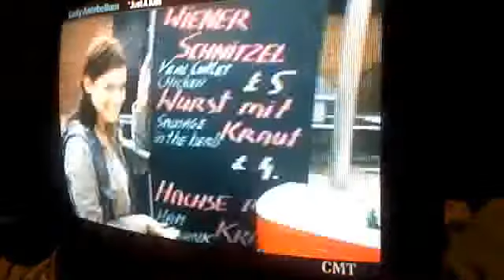cmt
TheGaCountryBoy2010's webcam video July 17, 2011 06:59 AM